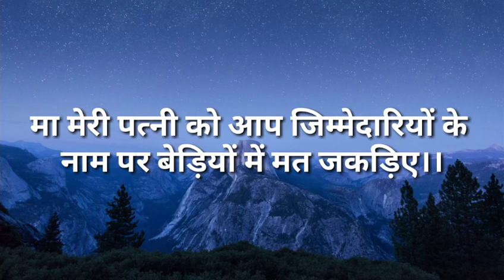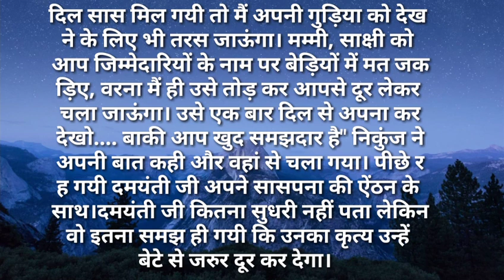suvichar/मा मेरी पत्नी को आप जिम्मेदारियों के नाम पर बेड़ियों में मत Hindi kahaniya Stories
मा मेरी पत्नी को आप जिम्मेदारियों के नाम पर बेड़ियों में मत जकडि़ए